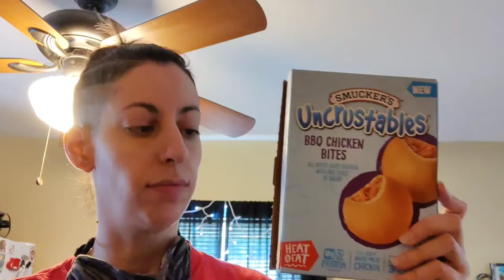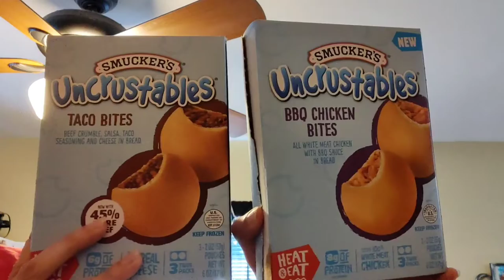Frozen sandwiches and ramblies